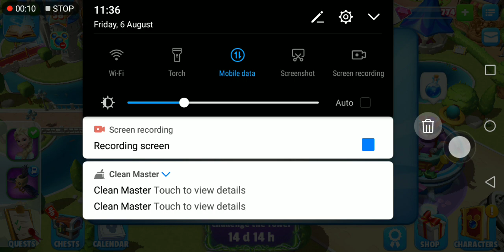Chapter 1 Milestone 2 Complete Part 4